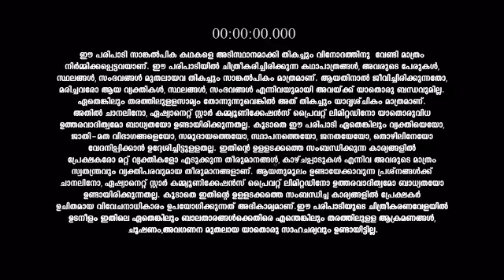Kudumbavilakku_S1_E681_EPISODE_Reference_only.mp4